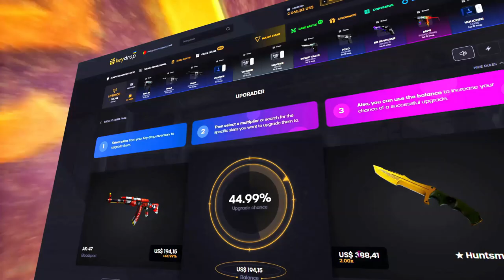COMPREI UM PS5 - Unboxing do PlayStation 5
►COMPREI UM PS5 - Unboxing do PlayStation 5 em 2023 e fiquei impressionado!